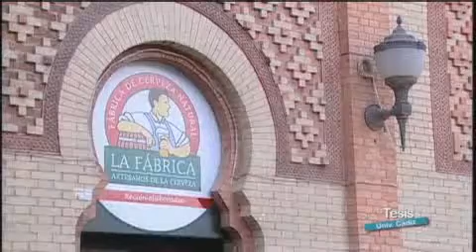CERVEZA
El ritual de beberse una cerveza fresquita en compañía de un grupo de amigos es un hábito muy extendido en cualquiera de los bares, terrazas o restaurantes de nuestros pueblos y ciudades. Pero ¿sabían que la receta de cerveza más antigua que se conoce fue encontrada en un papiro del siglo tercero a.C.? Ésta y otras cuestiones y curiosidades serán abordadas por el curso de verano "La cerveza en la historia de España", organizado por la Universidad de Cádiz. Pero, más allá del pasado, ¿qué connotaciones culturales tiene en nuestra sociedad tomarse una cerveza?